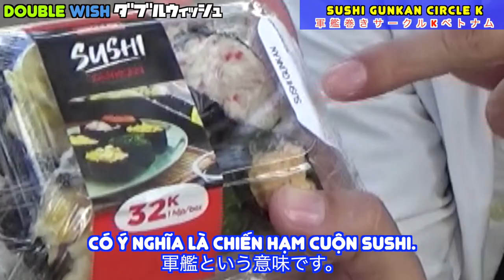Ăn thử Chiến Hạm Cuộn Sushi/Gunkan maki/ベトナムの軍艦巻き食ってみたら、種類豊富過ぎて焦る！